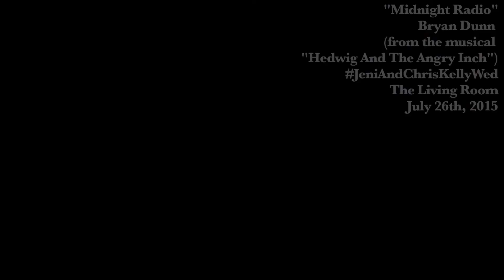"Midnight Radio" - Bryan Dunn (From the musical "Hedwig And The Angry Inch")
Bryan Dunn